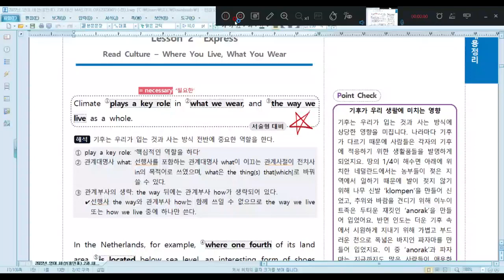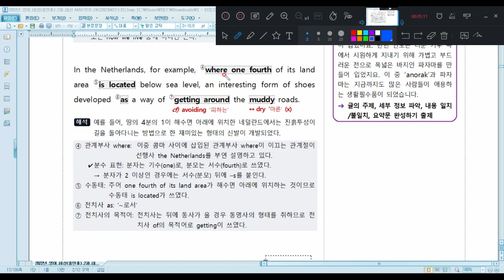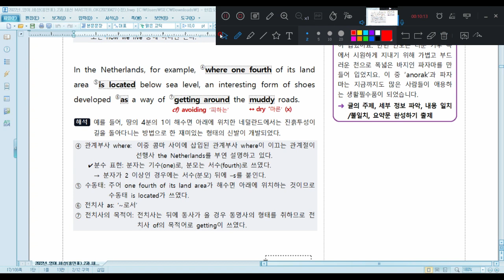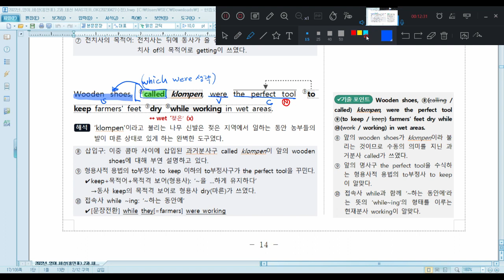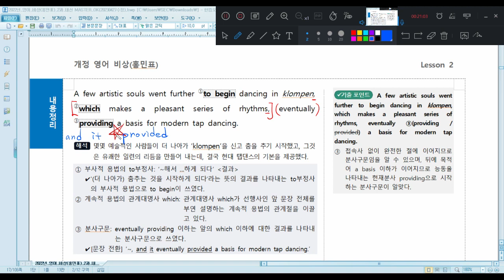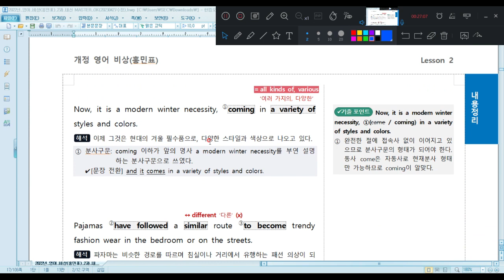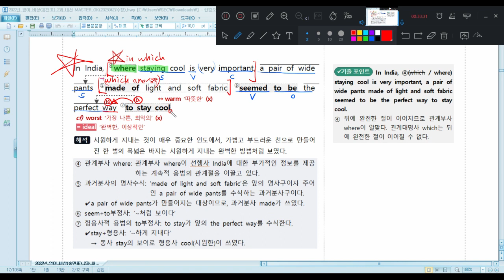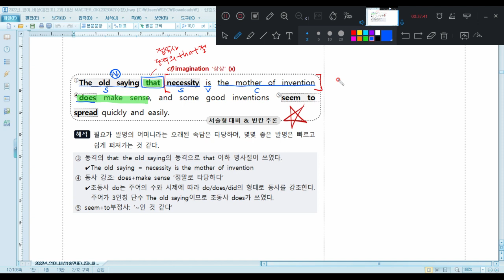Waterford Park -광휘고1 [2과 Read Culture]